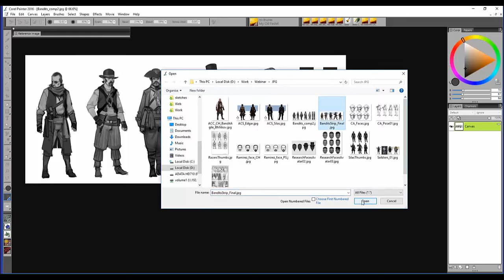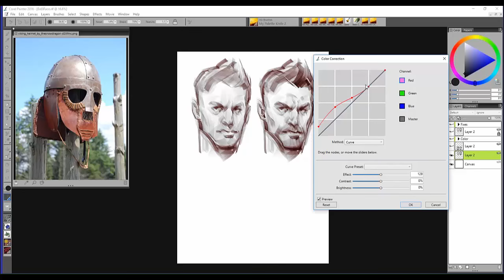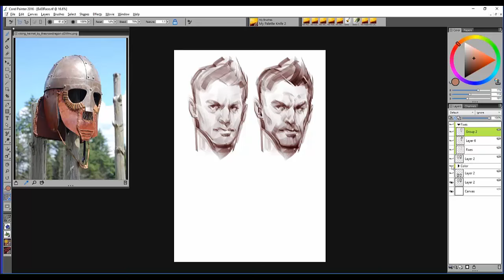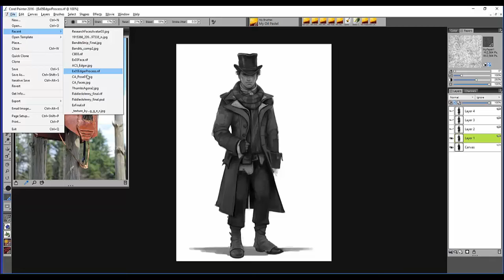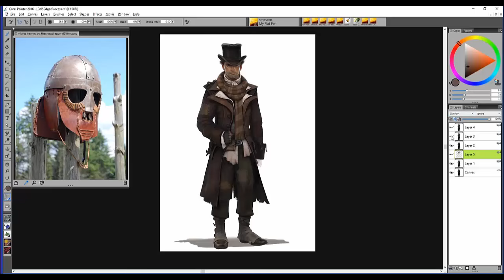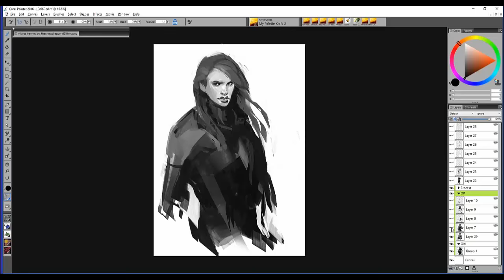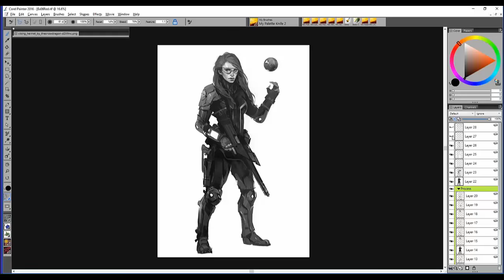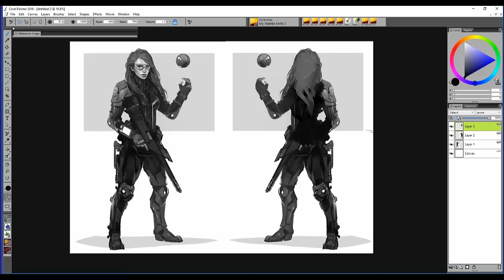How to create Game Characters using Corel Painter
Painter Master Borislav Mitkov shares his process for concepting Game characters.